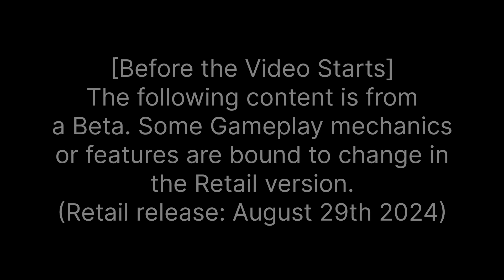[Gundam Breaker 4 Open Network Test] Mission 1/3 (PS5 Gameplay)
-Gundam is property of Sunrise & series creator, Yoshiyuki Tomino
-Gundam Breaker series published by Bandai Namco
-Gundam Breaker 4 developed by Crafts & Meister

[Available Platforms]
Playstation 4/ Playstation 5 (PS4/PS5), PC (via Steam) & Nintendo Switch

[What is Gundam Breaker?] (Please read if you're new to the series)
Gundam Breaker is a hack & Slash action game with incredible level of customization. By using parts from model kits of various Gundam Series, you can customize your very own model kit mech called a " Gunpla" to take on various missions you can battle & collect Mobile Suit parts to build the ultimate gunpla of your dreams.

[outro song]
character select (Marvel vs Capcom Infinite ost)